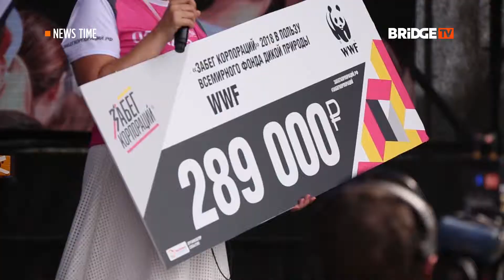NEWS TIME Выпуск от 08 08 2018